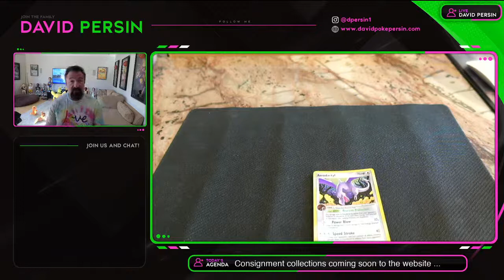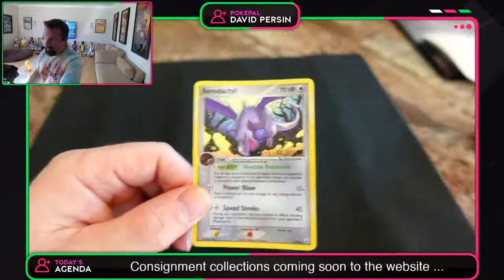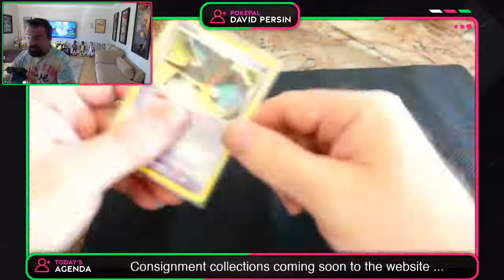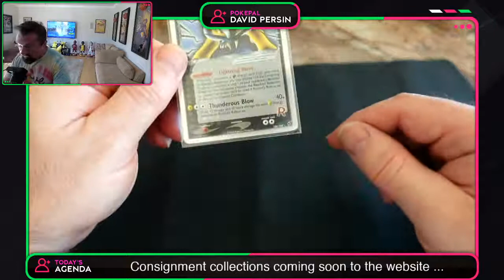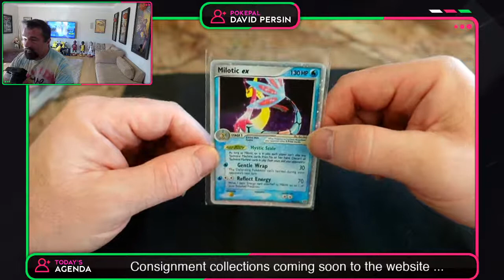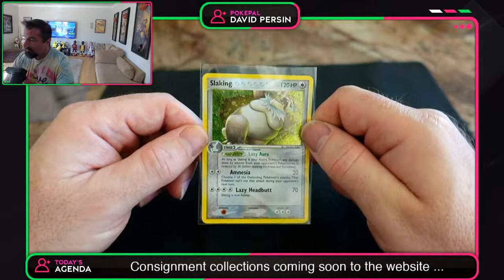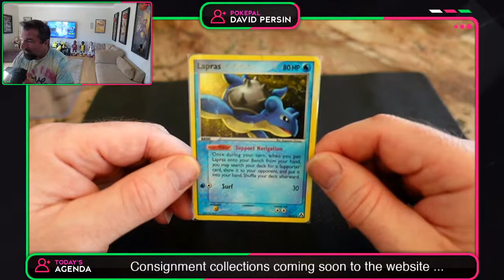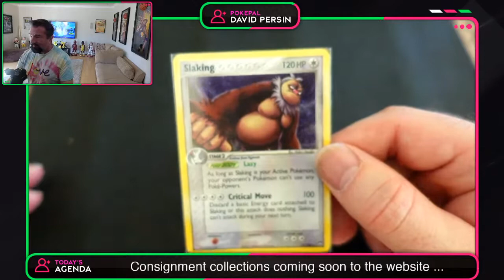Sunday Morning Live - EX Deoxys, EX Emerald - Did You Know Uncle Dave Sells Consignment Collections?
What could be better than Sunday morning right? Worship, football and Pokemon cards - and no particular order intended! LIFE IS GOOD!!

Join me as I play a game of Psyduck, Psyduck, Zangoose and I show many of the holo and EX cards from the EX Deoxys and EX Emerald sets.

Thanks for taking the time to check it out!
* Statement from me to you:
I'm David Persin and my goal for the past twenty years has been to collect every English language Pokemon card ever made. In this video series, I share my collection and my stories in the hopes other collectors both new and experienced can learn and benefit from my experience, advice and wisdom. I truly appreciate you joining me on my CRAZY journey.